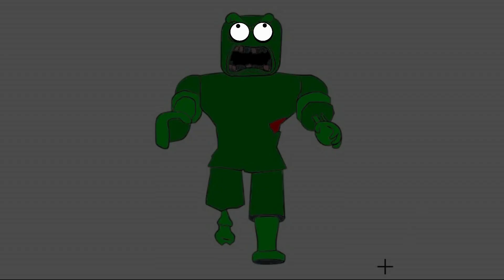Roblox Zombies | How to Draw | Art for Kids | Drawing | Cartooning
Hi! "How to Draw" academy is here!
Join us in this themed guided drawing as I show you in this video called
We hope you and your kids have a lot of fun following along with us.
The perfect compliment to spend funny time, How to draw Academy channel is perfect for any teacher or parent looking to entertain their kiddos while boosting their confidence :)  Our directed drawing videos will walk you through step by step while having some fun along the way!